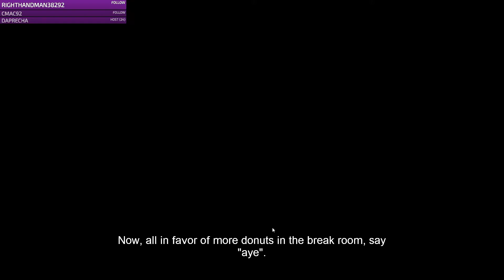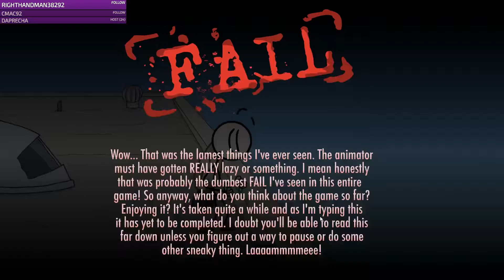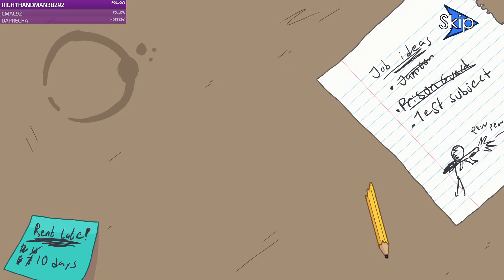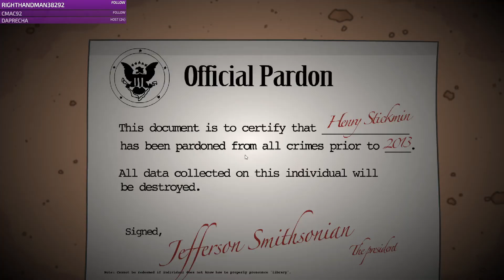LMAO - THE STICKMIN COLLECTION PART 2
Cali Born. Miami Raised. Loves videos game, food and puppies. Founder of GWG (Grown Women Gaming).
All my livestreams will be here and sometimes I post other stuff.